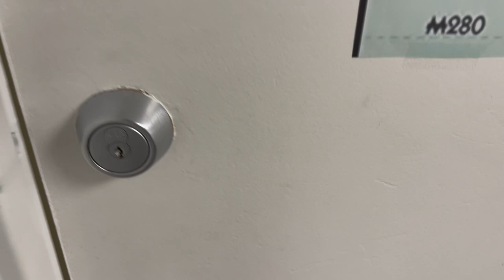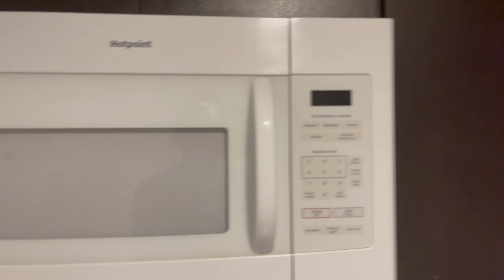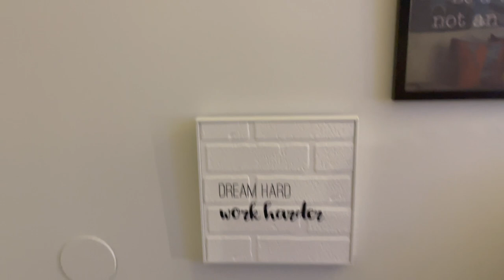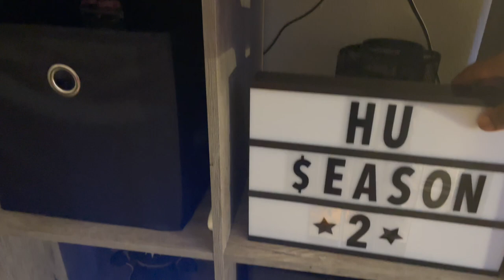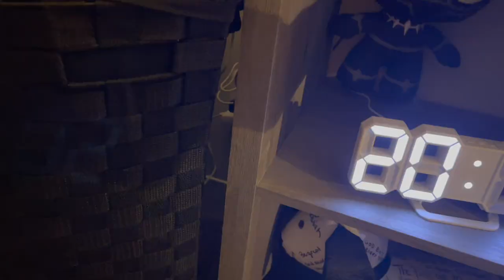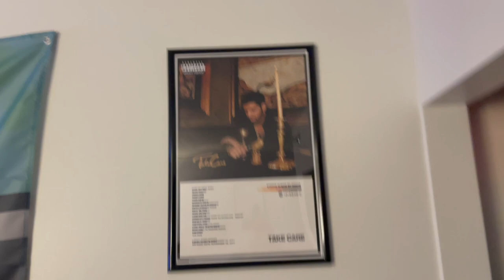College Dorm Tour 2022 | Howard University Plaza Towers West | HBCU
What’s up y'all, here is my long awaited college dorm tour 2022, HBCU edition. This year I am staying in Howard University Plaza Towers West and I’m staying in a standard single and shared suite. I'll give you guys a room tour and also a tour of the suite I share. I will also give y’all a dorm room haul, and share where I got most of my decor and other items. Hopefully this gives inspiration for guys and anybody who wants their room to be decorated nicely. Hope this video gives room ideas for future bison as well.